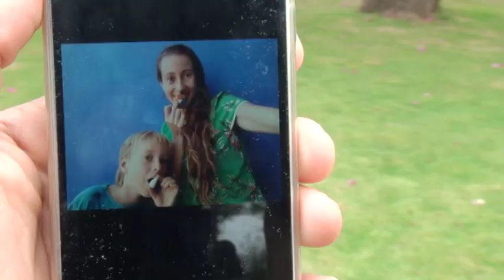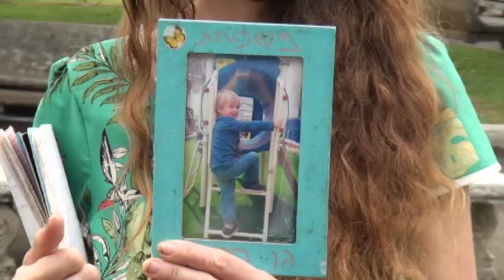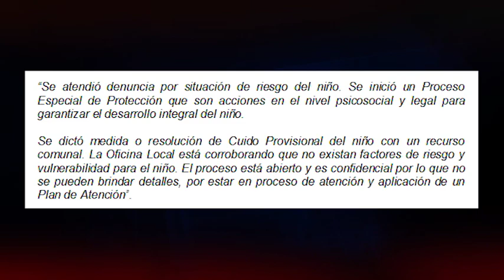Extranjera pide al PANI que le devuelva a su hijo, institución afirma que investiga